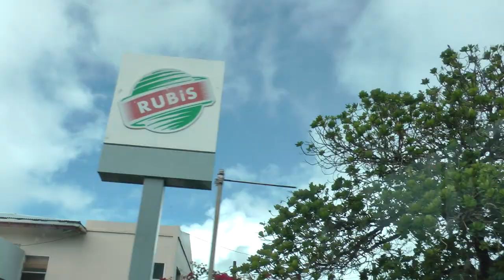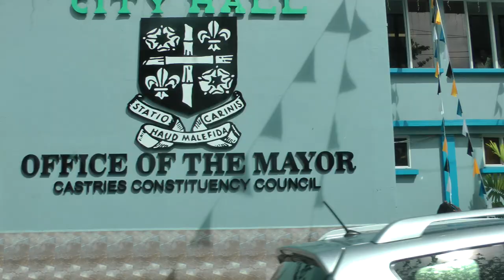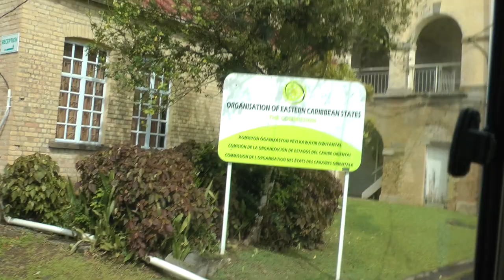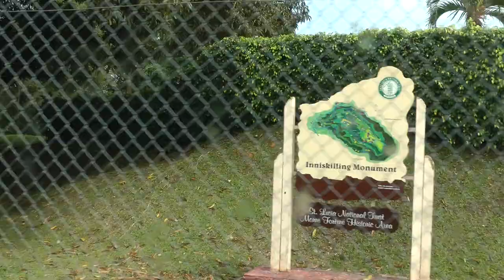driver view Viking narrated tour bus ride from Castries to Stony Hill on St. Lucia (1 of 3)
This is part 1 of 3 showing a Viking Cruises narrated tour bus ride from Castries to the wedding venue Stony Hill on the island of St. Lucia in the Caribbean in the West Indies on March 2, 2018.  This is essentially a panoramic bus tour of St. Lucia. Also, if you notice carefully, there are no house numbers, street or road signs or highway signs anywhere in this video. How St. Lucia survives and delivers mail without any street names or numbers is beyond me but they make it work somehow. Most of the panoramic tour was in the ride from Castries to Stony Hill. I have posted a separate video showing the return from Stony Hill back to Castries. That would be the functional equivalent of part 4 of a panoramic bus tour of St. Lucia. So, if you want to see the whole island you need to watch parts 1 to 3 of this plus my additional separate video from Stony Hill to Castries.